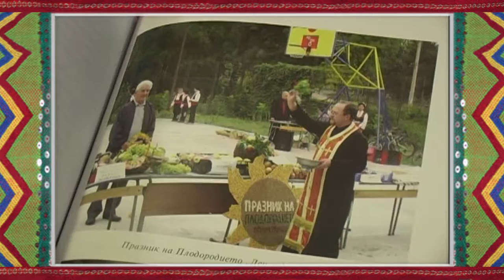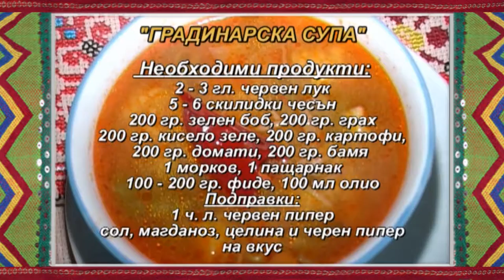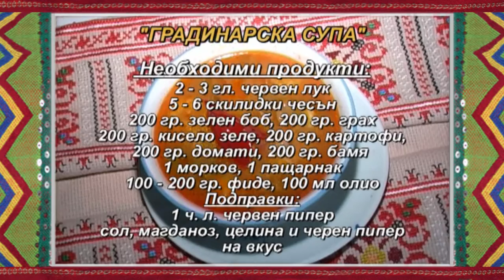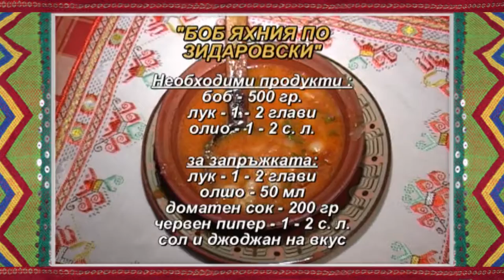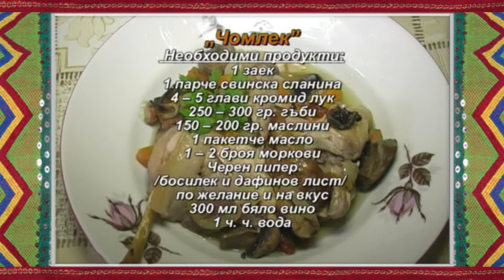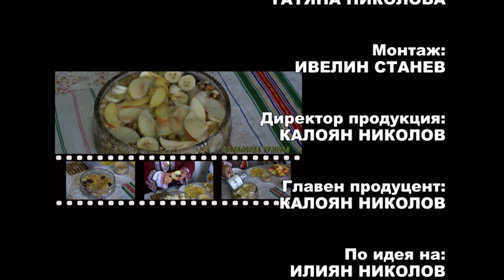FT April2016 346 HD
1. „Станке ле, голям дяволо“ - Мариела Цанева и Калина Друмева към НЧ „Надежда – 1925“ - с. Туркинча, общ. Дряново
2. „Яна лудо мамина“ - ЖНХ „Росна китка“ към НЧ „Развитие – 1884“ - с. Поликраище, общ. Горна Оряховица
3. „Невено моме“ - ФА „Горнополска песен” към НЧ „Пробуда 1923” с. Овчарци, общ. Сапарева баня
4. „Сън не ми дохожда” - Фолклорна група „Доспат” към НЧ „Иван Вазов“  – гр. Доспат

1. „Stanke le, golyam dyavolo“ - Mariela Tsaneva and Kalina Drumeva at „Nadezhda – 1925“ Community center - Turkincha villige, Dryanovo municipality (Bulgaria)
2. „Yana ludo mamina“ - Female folklore choir „Rosna kitka“ at „Razvitie – 1884“ Community center - Polikraishte villige, Gorna Oryahovitsa municipality (Bulgaria)
3. „Neveno mome“ - Folklore ensemble „Gornopolska pesen” at „Probuda 1923” Community center - Ovchartsi villige, Sapareva banya municipality (Bulgaria)
4. „San ne mi dohozhda” - Folklore group „Dospat” at „Ivan Vazov“  Community center – Dospat (Bulgaria)